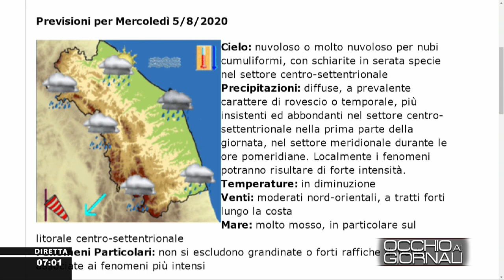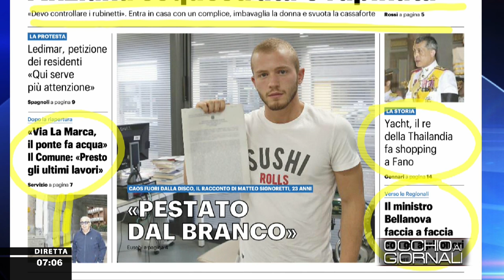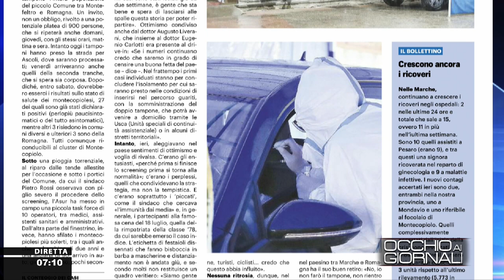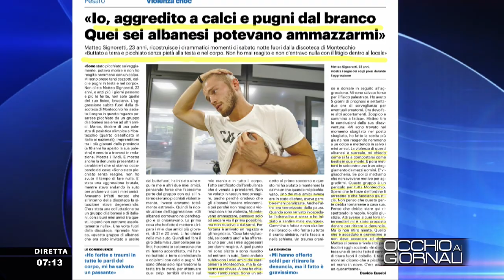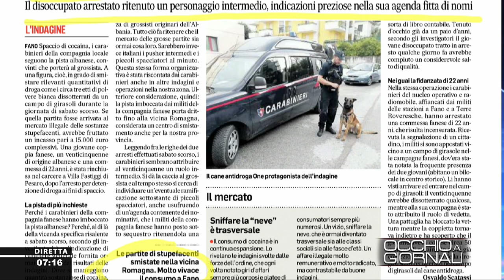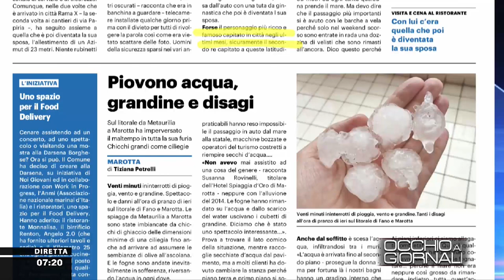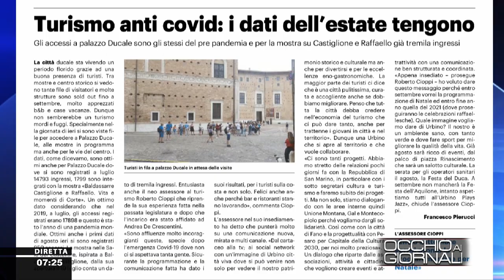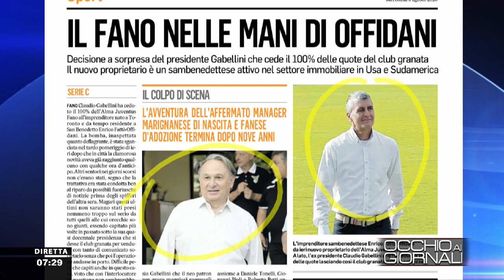Occhio ai Giornali 5 agosto 2020